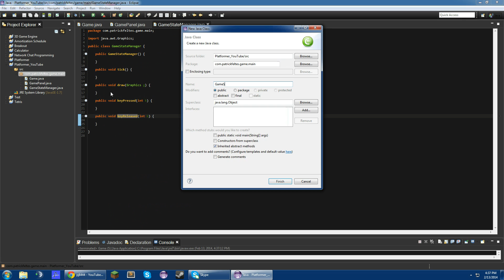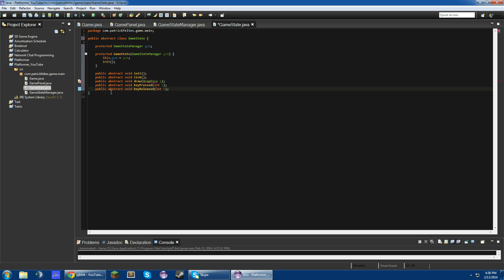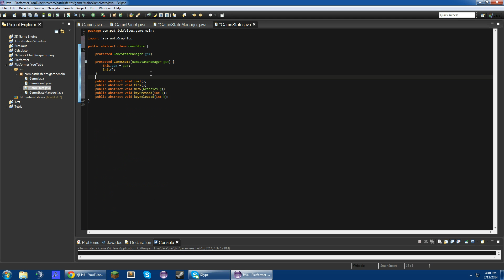Java 2D Platformer Tutorial #3 - The Game State Manager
Hey guys! In this video we start the GameStateManager!